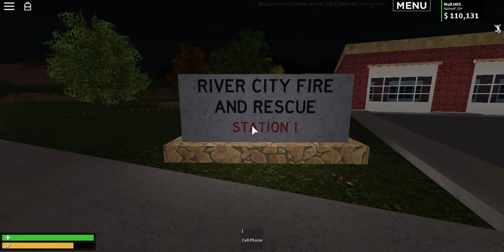RCFD Engine 160 Responding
Engine 160 of the RCFD was seen responding out o the station to a box alarm at the Liberty County Postal Office.
Vehicle: IDK
Siren: Whelen Siren, Powercall DX5, EQ2B
Tones: Wail/Yelp/Powercall/Brake/Airhorn